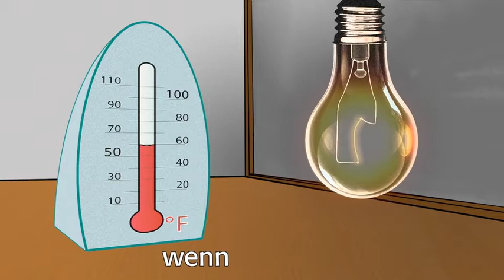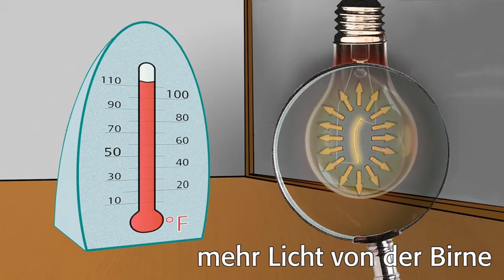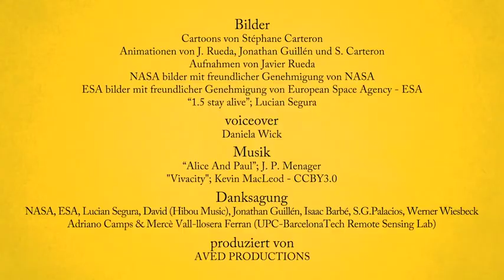video 03 - Passive Remote Sensors (German)